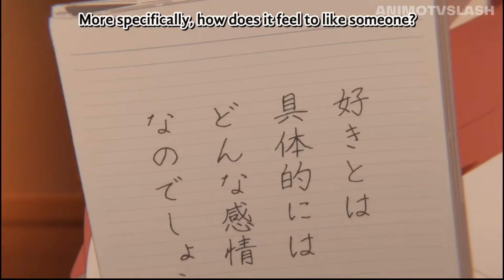Komi san loves Tadano - Komi Can't Communicate S2 (Ep 9) (Eng Sub) 古見さんはコミュ症です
komi can't communicate season 2 episode 9